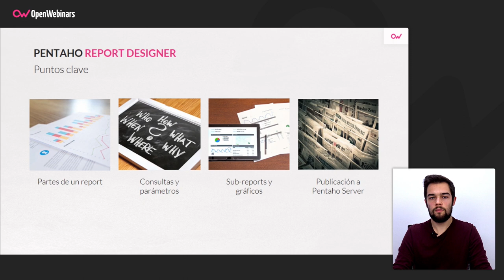INFORMES PARAMETRIZADOS CON REPORT DESIGNER EN PENTAHO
Te contamos cómo funciona la herramienta Pentaho Report Design y las ventajas que ofrece para crear informes predefinidos y parametrizados.